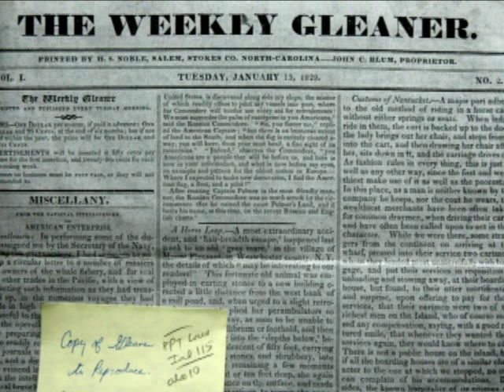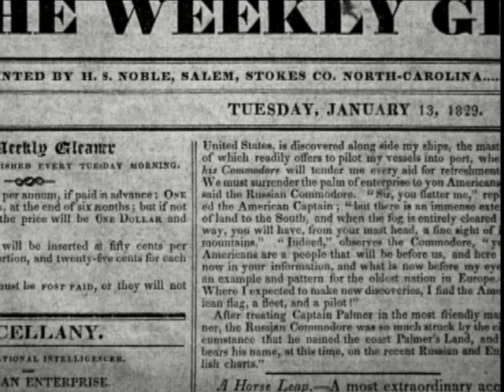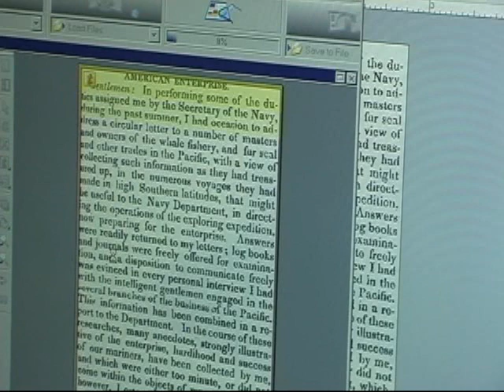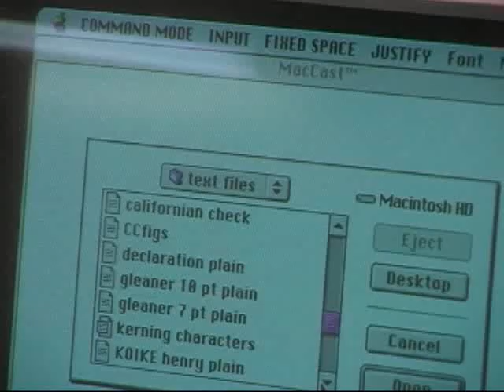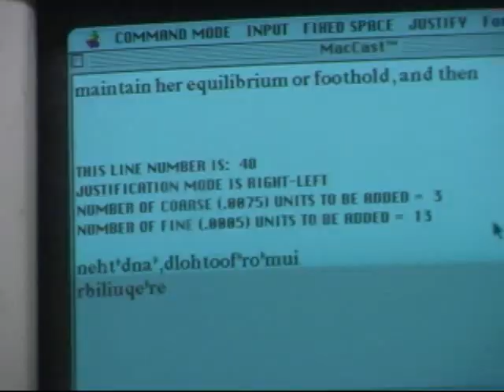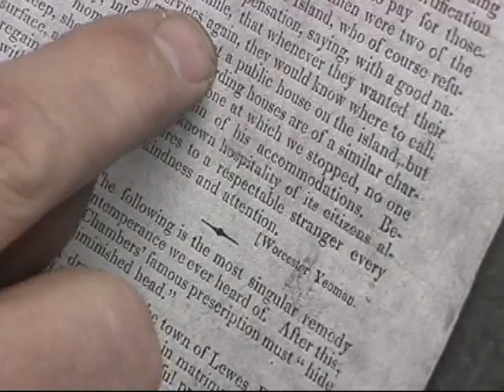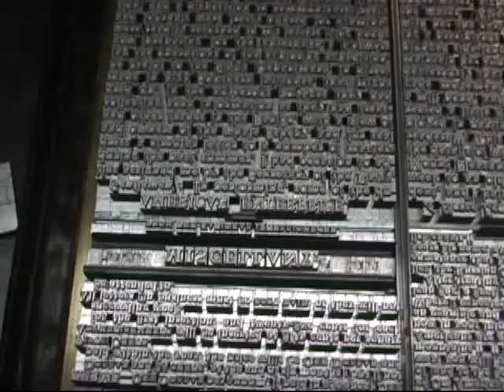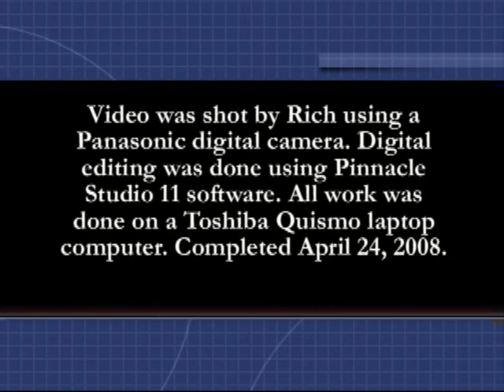Rebuilding Historic Documents in Metal Type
Creating a facsimile copy of The Weekly Gleaner from 1829, at Hill & Dale Private Press and Typefoundry with Rich Hopkins (filmed in 2008). This video shows casting type on a Monotype Supercaster, setting up a file from scanned text, and outputting that text as type on a Composition caster using the Welliver interface.